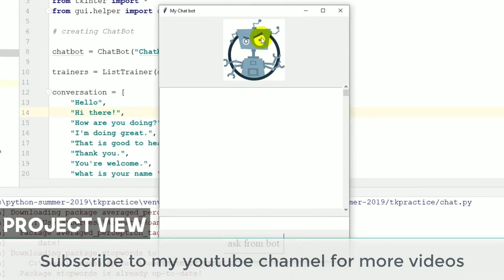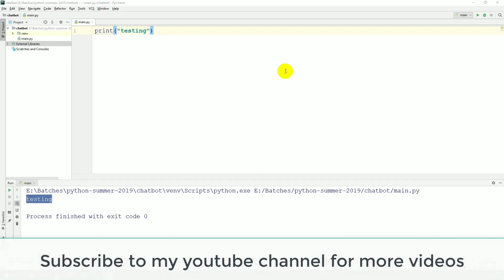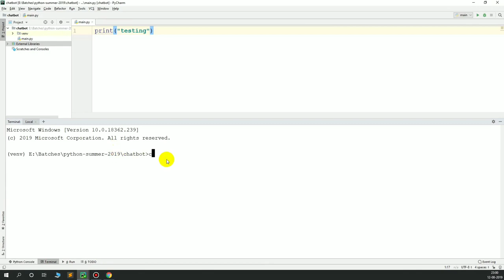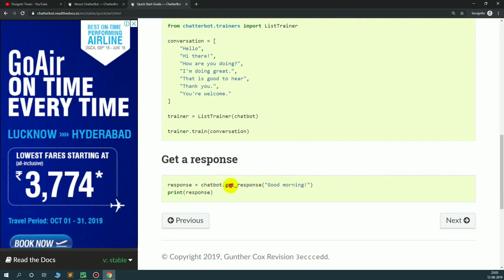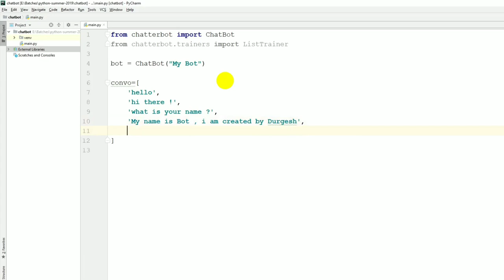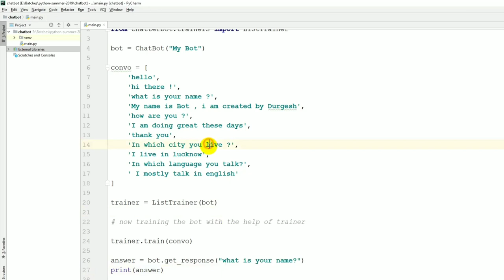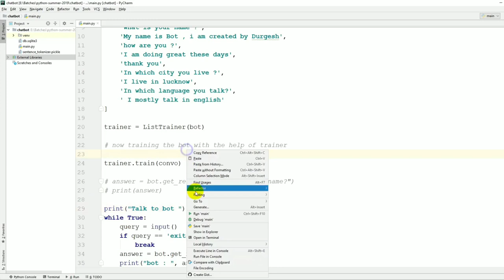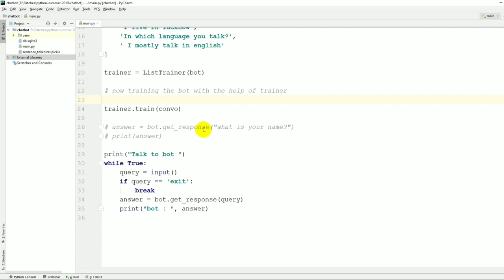Build M.L Based ChatBot Using Python (Hindi) | Part-1 | Bhola Study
Build  M.L Based ChatBot Using Python (Hindi) | Part-1 | Bhola Study|2020
Hello Everyone,
In This Video I wiil Teach you how to create Machine Learning based chatbot using python and tkinter Module . We will use chatterbot library for creating this project .
I this video we will also learn how to use pip to install python external modules using terminal.
We will use Pycharm for writing the code.
Thankyou, For watching This Video.
how to create chatbot using python.
how to create chatbot using python in hindi.